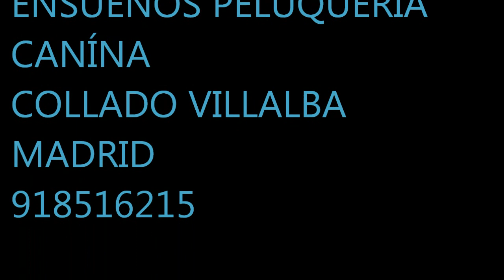JAPANESE STYLE GROOMING SHIH TZU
Vídeo tutorial  donde explico cómo cortar a un shih tzu con estilo TAY o Japonés,
Japanese style shih tzu, dog grooming, japanese style grooming.